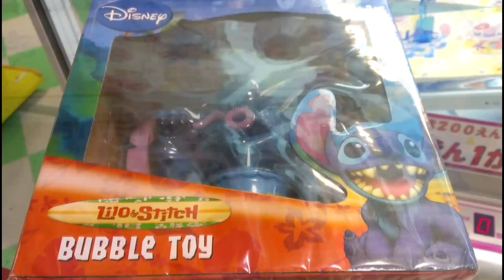Crane Game：スティッチの自動シャボン玉メーカー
スティッチが自動でシャボン玉を吹いてくれるおもちゃです。
一回目は撮りそこねたので、二回目から。
低価格でとれちゃったー♪